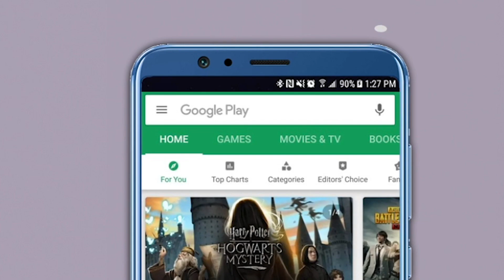आरक्षणासाठी आम्ही पवारांनाही साथ देऊ, संभाजीराजे तर...!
खासदार संभाजी छत्रपती यांनी मराठा आरक्षणासाठी आंदोलन करण्याची घोषणा केली आहे. त्याचं स्वागत आहे. मराठा आरक्षणासाठी जे जे आंदोलन करतील त्यांना आमचा पाठिंबा राहील हे आम्ही आधीच सांगितलं आहे. उद्या शरद पवारांनी आंदोलन केलं तर आम्ही त्यांच्याही पाठी उभे राहू. संभाजीराजे तर आमचे राजे आहेत. नेते आहेत. त्यामुळे या प्रश्नाच्या सोडवणुकीसाठी आम्ही महाराजांना मदत करायला तयार आहोत, असं भाजपचे प्रदेशाध्यक्ष चंद्रकांत पाटील यांनी सांगितलं